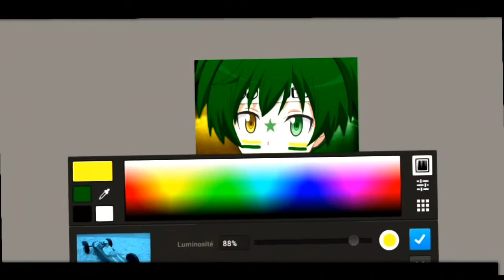| Speed Art | •Avatar @CoPa 2018 [Ps Touch/Android]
Voici un avatar fait exprès pour la coupe du monde ! Il est bien sûr éphémère et ne sera visible sur la chaîne que pour un certain moment. Voici les designers dont je me suis inspiré: ManoDNZ - Niinjakjk - AkarinDzn. Cet mascotte à pris 2h à être créé ! Voilà c'était tout ce que j'avais à dire pour ce petit résumé ^^ Je vous dis à très bientôt pour une nouvelle vidéo;)
🐤Snap: np5976